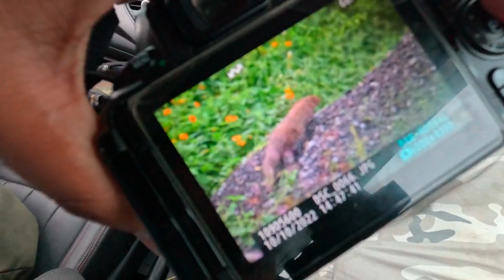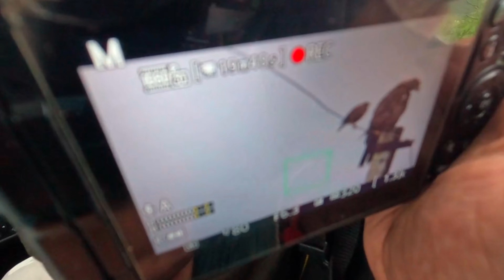Haldwani Ka " Jungle " | Fass Gaye Aaj 😱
Hey Guys Welcome to our channel wildlifedzone I am your friend and host Deepankar Khulbe And Today showing you Nearest Jungle Of Haldwani, So Enjoy Video And Watch 🤌 And Please Like Comment And Also suggest what we can do best ...

Deepankar Khulbe
Wildlifedzone